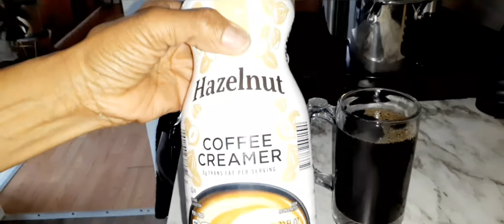CLOTHING HAUL & ESSENTIALS & DECOR | CAR CHAT| DITL|DAILY VLOG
Hello Everyone Thanks For Stopping By For Another Video. Remember To Love Yourselves So You May Love Others.